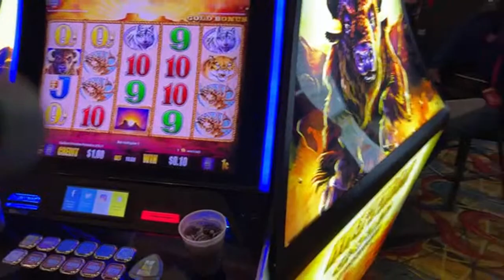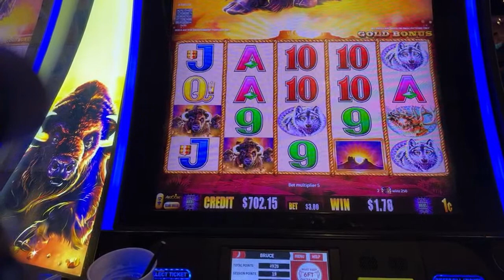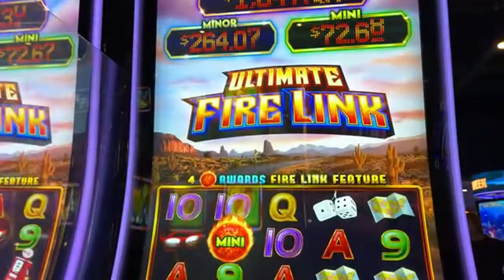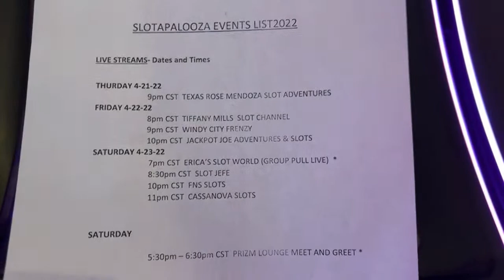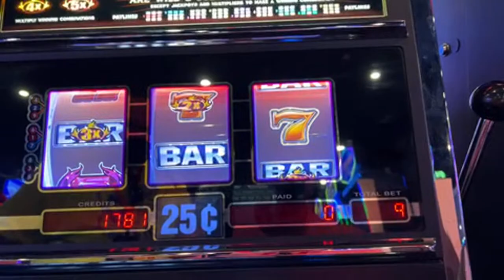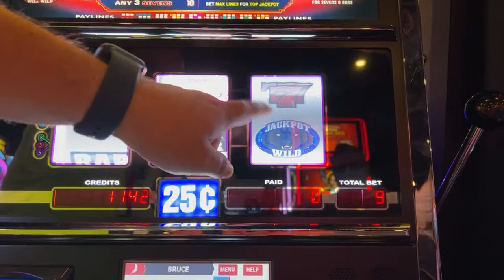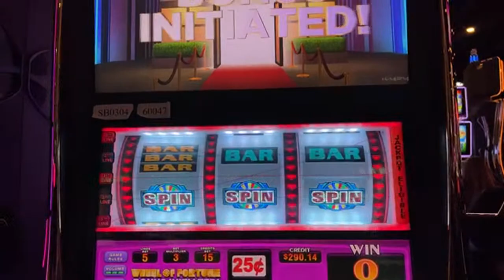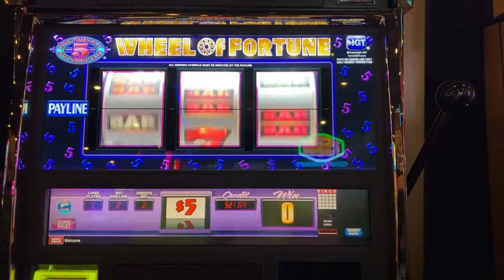🔴 LIVE CASINO SLOT PLAY! HO CHUNK GAMING MADISON ★LETS GET SOME HANDPAYS! THE BOYZ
🔴 LIVE CASINO SLOT PLAY! HO CHUNK GAMING MADISON ★LETS GET SOME HANDPAYS!

The Boyz are at Ho Chunk Gaming Madison playing slot machines trying to get handpays.  We will be playing several slots at different bet sizes including max bet and high limit.  We are celebrating Bruce's Birthday as well.  Please remember to always gamble responsibly.